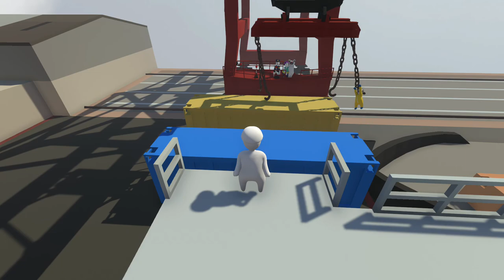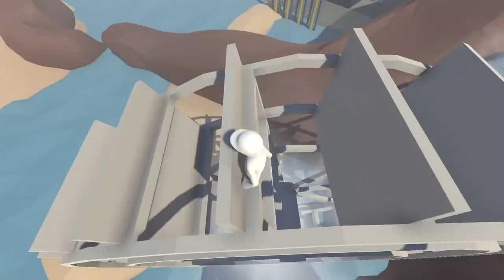Round humans fall flat on a round Earth.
even if virtual worlds are usually flat...